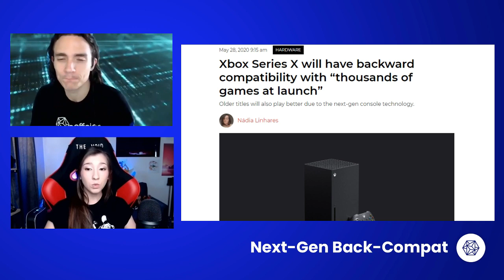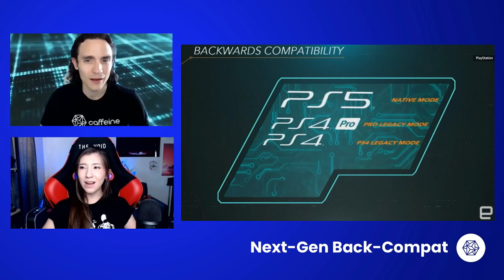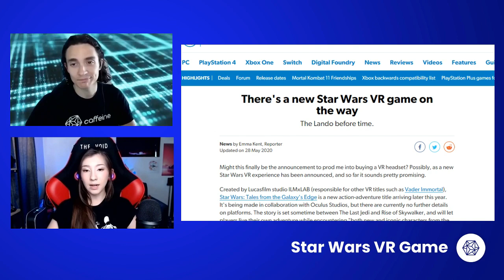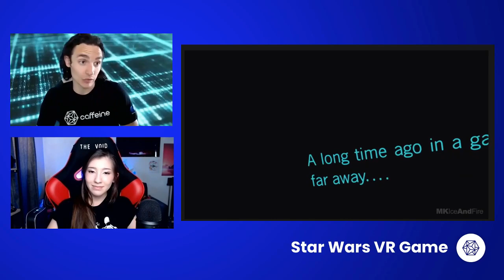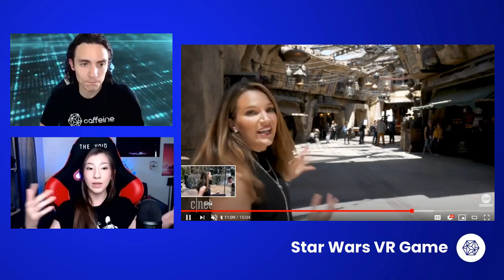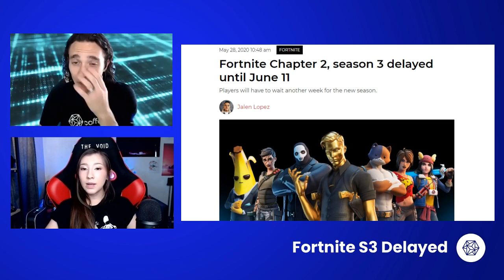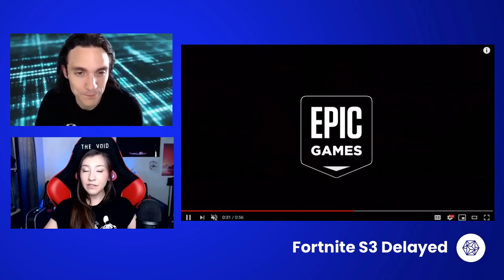DAILY GAMING NEWS MAY 28 NEXT-GEN BACKWARDS COMPAT, THE LAST OF US II PS STATE OF PLAY AND MORE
If you didn't catch yesterday's gaming news episode, here's an upload for you!

TOPICS COVERED MAY 28, 2020:
-Leaked webpage suggests PS5 backward compatibility will only be possible with system update
-Xbox Series X will have backward compatibility with “thousands of games at launch”
-a new Star Wars VR experience has been announced
-Fortnite Chapter 2, season 3 delayed until June 11
-The Last of Us II State of Play

The show is broadcast LIVE on Monday - Friday from 2-3 p PST Tune in for the latest news and hottest takes on all things gaming.